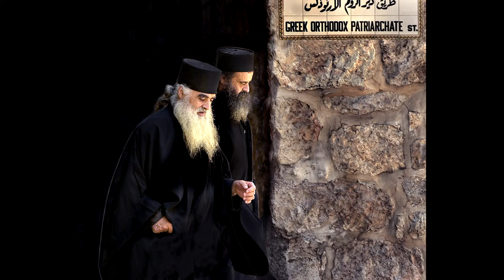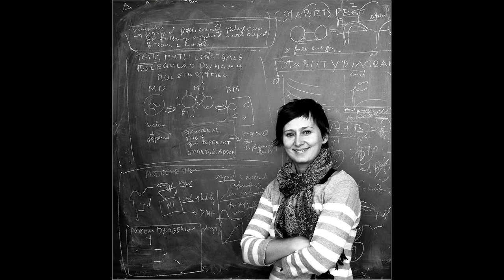Asia Photo Festival 2021 , Tales from the World - Netanya Photo Club